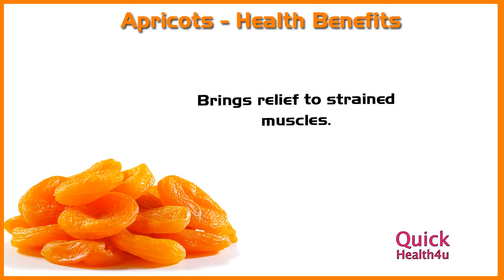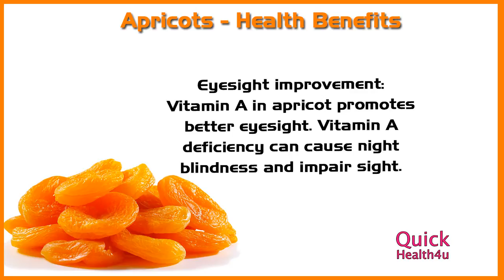Benefits of Apricots - Health Benefits of Apricots - Health tips - How To QUICKRECIPES